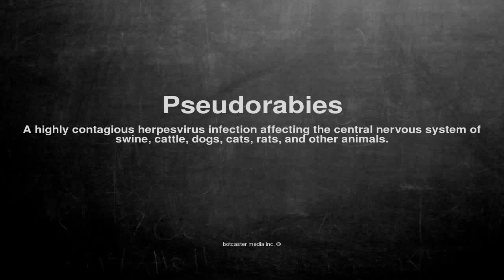Medical vocabulary: What does Pseudorabies mean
What does Pseudorabies mean in English?